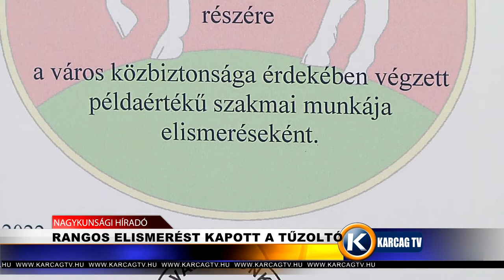Nagykunsági Híradó 20220623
- BALLAGÁS A REFIBEN
- RANGOS ELISMERÉST KAPOTT A TŰZOLTÓ
- EZÜST MISE
- JÓL JÁR AKI JÚNIUS VÉGÉGI FOGLAL IDŐPONTOT